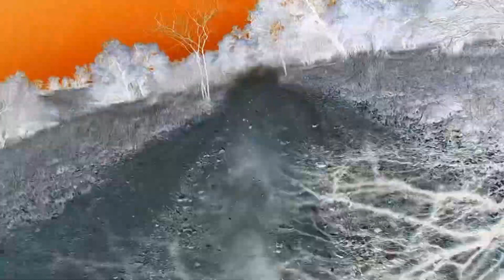Tucson Dirt Riders 4-22-23 Santa Rita mountains